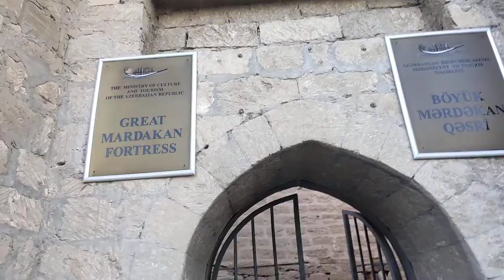Mərdəkan qalası və tarixi Vidadi Yaptumovun xatirələrində...